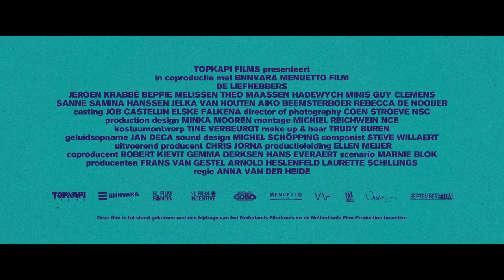DE LIEFHEBBERS - TRAILER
In De Liefhebbers moeten alle gezinsleden van de familie Liefhebber hun angsten, tekortkomingen en getroebleerde onderlinge relaties onder ogen zien, wanneer ze geconfronteerd worden met de keuze van hun autoritaire vader om zijn ziekte ruim een jaar voor hen te verzwijgen.

De cast bestaat uit Jeroen Krabbé, Beppie Melissen, Hadewych Minis, Guy Clemens, Theo Maassen, Sanne Samina Hanssen, Jelka van Houten, Majd Mardo, Rebecca de Nooijer, Aiko Beemsterboer & Bas Keizer.